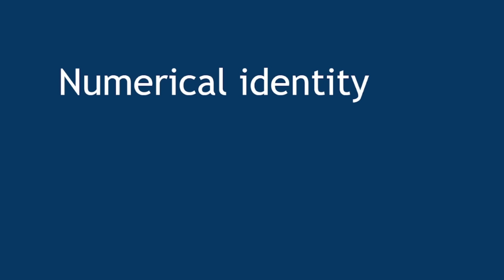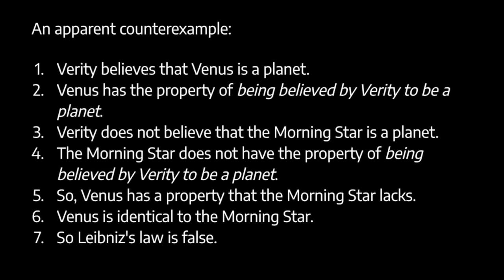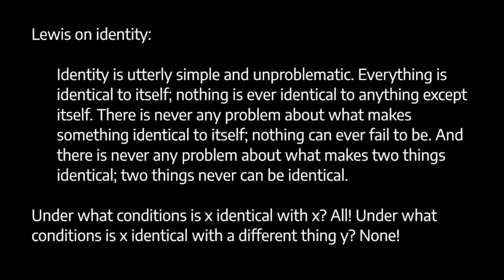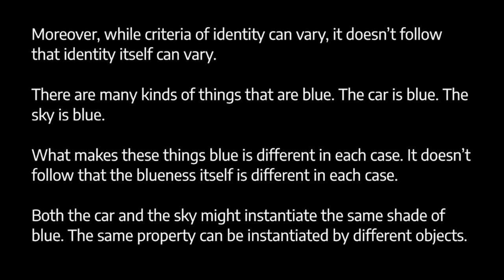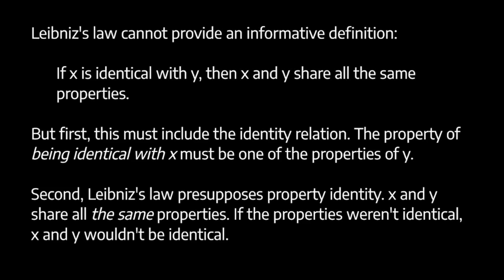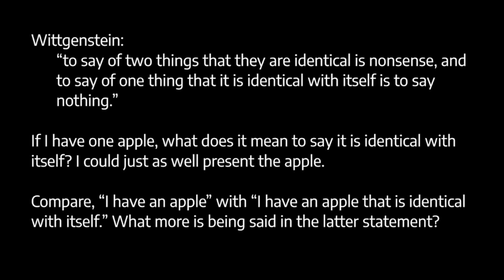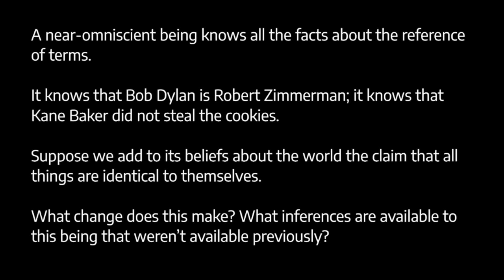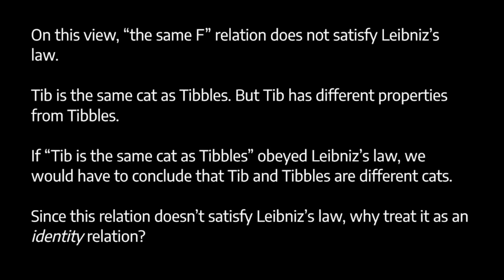The Law of Identity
"Everything is identical with itself." This video examines the metaphysics of identity. Can there be any debate about identity? Is identity definable? Is identity a property?

0:00 - Introduction
0:24 - Numerical identity
3:21 - Logical properties of identity
12:24 - There is no debate about identity
21:49 - Identity is indefinable
30:34 - Identity is not a genuine property
41:17 - Relative identity